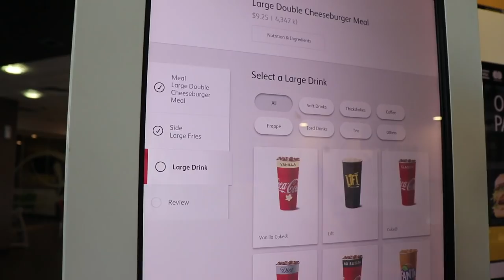Vlog #1 - Maccas Run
Join Jack and I on our little extravaganza to Maccas.
In this Video we will review some food and have some laughs